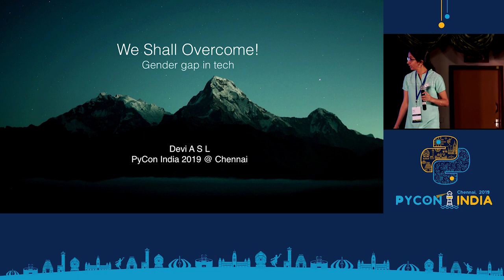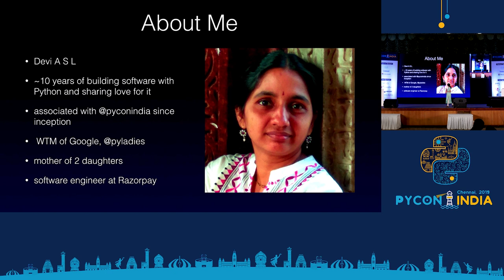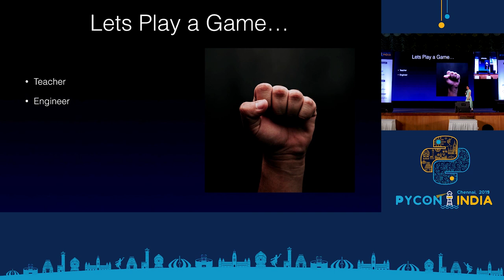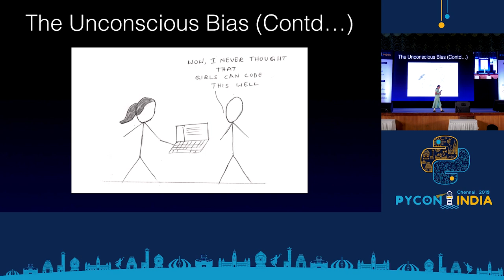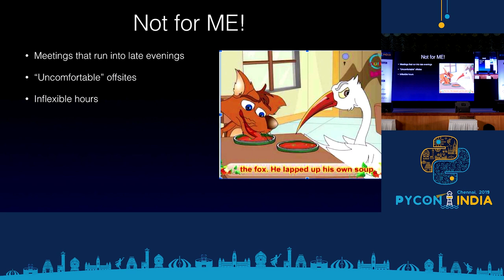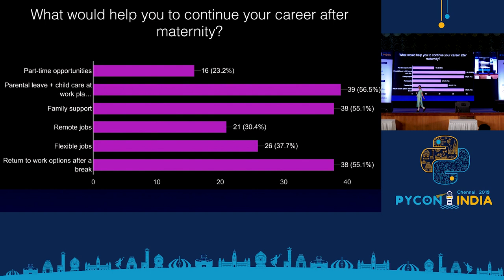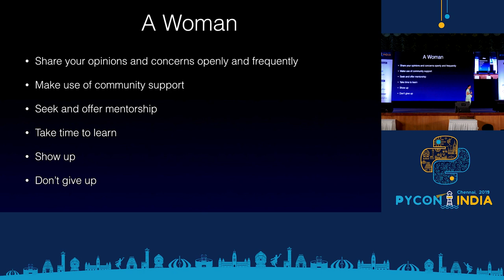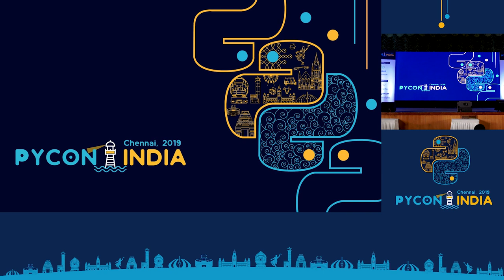Keynote - Devi A S L